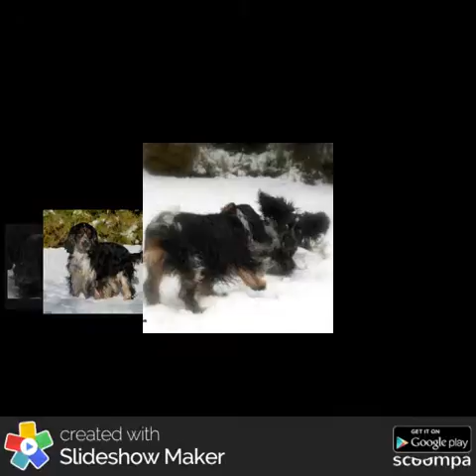Sneeuwpret. ...Engelse Cockers Spaniëls. ..